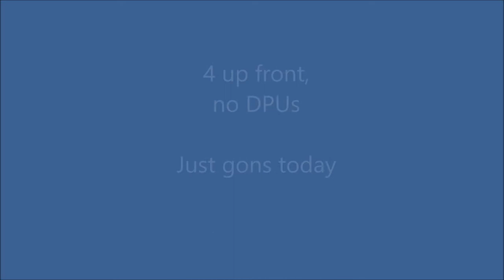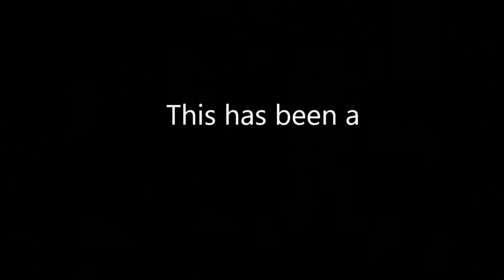NS 39G WB @ Gladwyne, PA 8-30-20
Norfolk Southern's daily Pavonia NJ to Conway PA mixed freight 39G.   It usually contains a long block of NS gondolas carrying steel slabs imported in South Jersey, combined with a sizable train of good old mixed freight.  Some days it is one or the other - today's edition contained only the gons.  4 units upfront will probably be broken up into 2 pairs at Abrams yard, where they'll become mid-train DPUs for additional mixed freight added for the trip west to Conway.